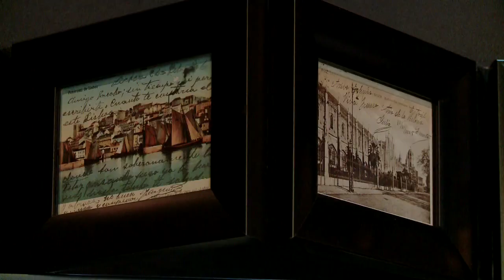Espaços&Casas nº162 Hotel Fonte Cruz